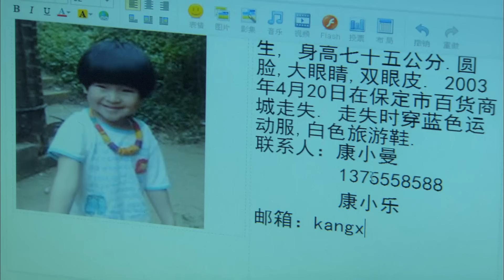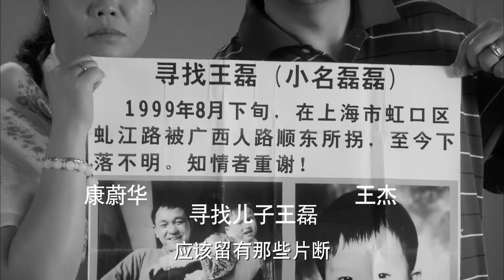【超好看家庭剧】无家可归 14 | 四岁孩子被人贩子拐走，一家人崩溃，婆媳关系降至冰点，在寻子过程中他们遭遇无数困难，最终爱让他们团圆！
主演：胡先煦、陶红、董勇、盖克、李明启、夏凡、梁丹妮

简介：一次偶然，康小曼夫妇把四岁的儿子丢了。为了找回儿子，夫妇俩不惜倾家荡产，追寻着各种线索，几乎走遍了全国各地。在寻找儿子的过程中，他们发现，在全国各地，丢失孩子的父母之间、急切的寻找家人的孩子中间，已经形成了一个又一个的寻子联盟。然而，由于缺乏信息交汇，致使很多家庭跟孩子失之交臂。康小曼夫妇经过多方联系，建立了名为“宝贝儿回家”的网站。通过社会的呼吁、网站转载和无数志愿者的共同努力，一个个丢失的孩子，重新回到父母身边，那些使孩子和父母天各一方的犯罪分子也得到了应有的法律制裁